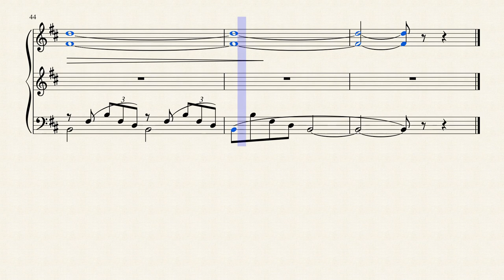Harry In Winter - Harry Potter And The Goblet Of Fire + Sheet music / Partitions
Like this "Harry Potter" sheet music.
Like cette partition d'"Harry Potter"

If you are English, write in English (I understand what you write).
Si vous êtes Français, écrivez en Français. Je suis Français.

Don't hesitate to write a comment.
N'hésitez pas à écrire un commentaire.